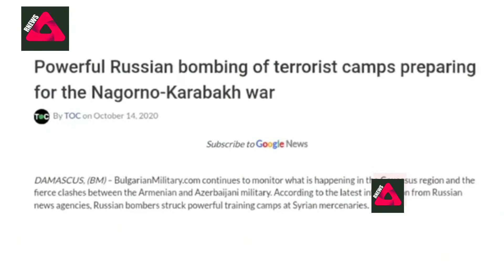Russia ka turkey par bada parhar Rnews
Russia ka turkey par bada parhar
Rnews